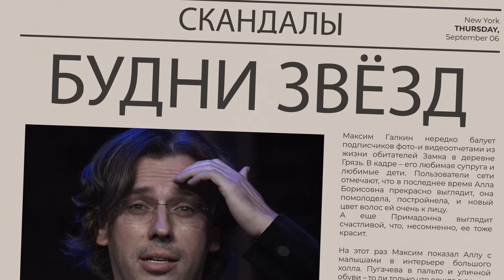Главная тайна Семенович была раскрыта! Что она скрывала от нас?